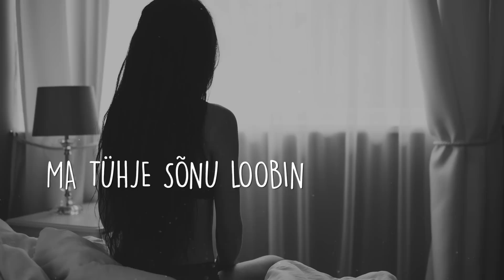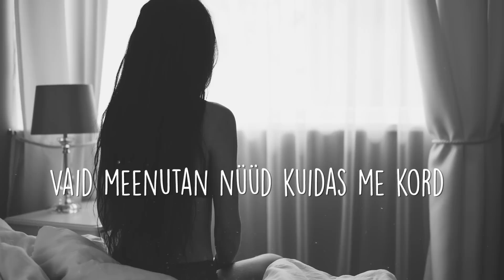Tarvo Madsen - ÜKSINDA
Muusika & Sõnad - Tarvo Madsen
Demo - Allan Kasuk

Vokaal - Tarvo Madsen
Kitarr - Taavi Langi
Löökpillid - Roland Puusepp
Bass - Siim Usin
Klahvpillid - Kaido Kadaja

Salvestanud, miksinud ja masterdanud Sten-Olle Moldau Tõnu Susi Muusikastuudios.

Modell - Gloria Kruusimägi